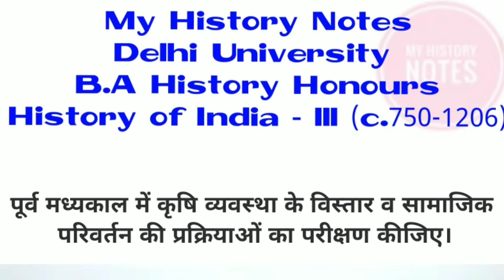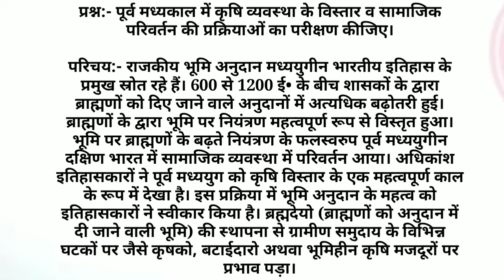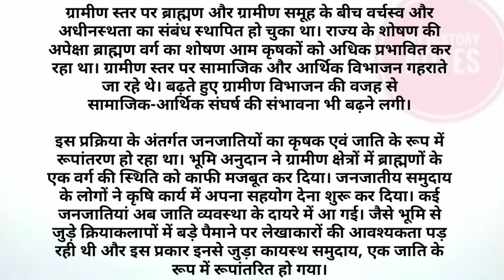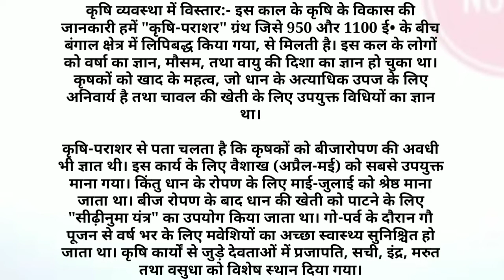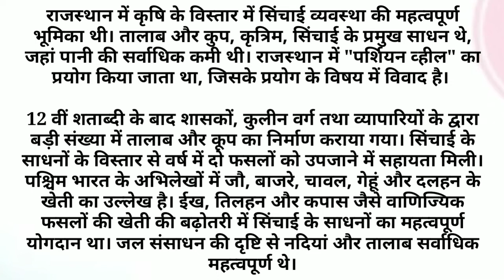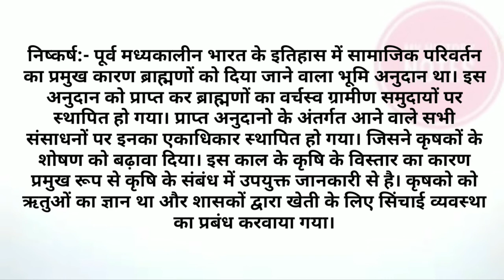पूर्व मध्ययुगीन भारत में सामाजिक परिवर्तन और कृषि विस्तार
Questions and Answers (B.A History Honours)